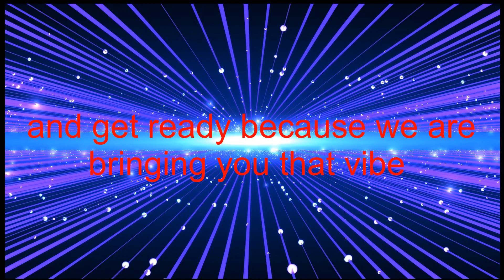My 2023 WWE NXT Battleground Predictions